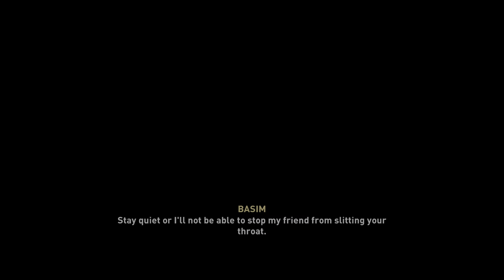ASSASSIN’S CREED VALHALLA (PS5) Walkthrough Gameplay 4K HDR [PART 36] - No Commentary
Driven from Norway by endless wars and dwindling resources in the ninth century AD, players will lead Eivor's clan of Norsemen across the icy North Sea to the rich lands of England's broken kingdoms. Players must carve out a new future for their clan, reliving the ruthless fighting style of Viking warriors with a revamped combat system that includes the ability to dual-wield weapons against a greater variety of enemies than ever before.To secure resources players can lead raids to select locations using their longship to earn much-needed riches and resources. As the Vikings begin to settle in their new home, they encounter resistance from the Saxons including King Aelfred of Wessex, who denounces them as heathens and looks to be the sole ruler of a civilized England. Against all odds, Eivor must do what is necessary to keep Valhalla within reach.

Set in 873 AD, Valhalla has players take the role of Eivor, a Viking Raider and Clan Leader of the Norsemen who can be played either as male or female. The game retains the dialogue choice and NPC relationship elements from Assassin's Creed: Odyssey, with new elements such as forging political alliances with NPC clans. Every choice and decision of the players affects the world of the game in real time. Players can travel from the cold shores of Norway to England.
Eivor is able to equip themself with an assortment of weapons, and dual wield many of them; Eivor can also use their Hidden Blade in combat.
Eivor can develop their own settlement and build and upgrade structures such as tattoo shops and barracks, they can also recruit new members of their clan and can train their own army for raids or other missions.
The player will be able to build a raiding party by recruiting non-player characters to assist with these. Though the use of naval transport has returned, naval combat has been dialed back. Eivor's longship will act more as a means of travel when performing raids and for escaping after land combat, rather than being used in combat with other naval vessels. Players can take part in activities like drinking games, hunting or traditional Norse games such as flyting. A player will be able to create a Viking mercenary that can be recruited by other players, acting as a non-playable character within those games; the player will gain additional in-game rewards for successful missions.

Assassin's Creed: Valhalla released on 10 November 2020 for Microsoft Windows, PlayStation 4, Xbox One, Xbox Series S, Xbox Series X and Stadia, with a PlayStation 5 version being released on the 12th or 19th, depending on the region. It will also be the first Assassin's Creed title for the next-generation of consoles, the PlayStation 5 and Xbox Series X, being a launch title for both consoles. Valhalla is considered Ubisoft's "flagship" game for the next-generation systems, and has been developed to take advantage of faster loading times both new consoles offer. Players on Xbox One or PlayStation 4 will be able to upgrade their game to the next-gen version on their respective platform at no extra cost. On PC, the game will not release on Steam at launch, but will be available on Uplay and the Epic Games Store.